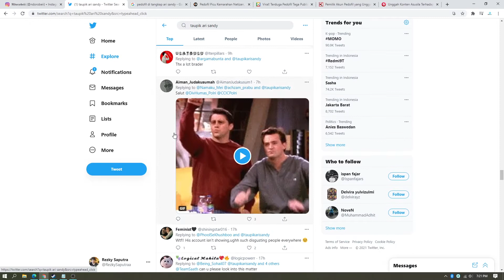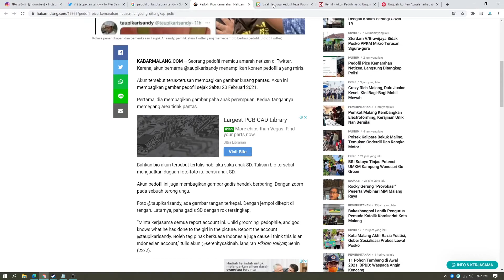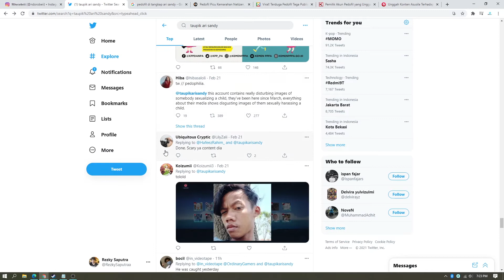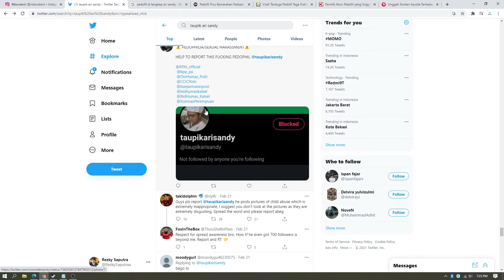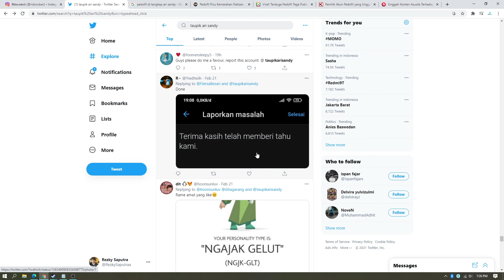Taupik Ari Sandy Asal Kalimantan di tangkap kepolisian